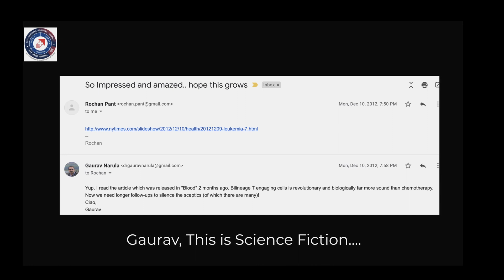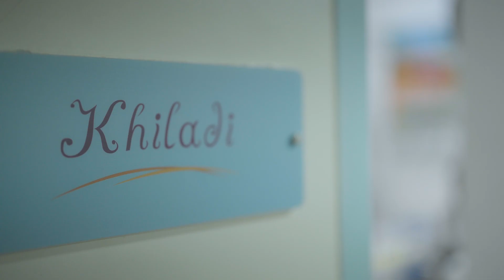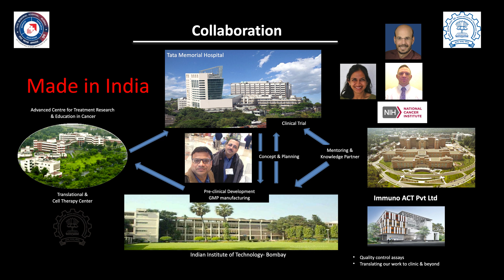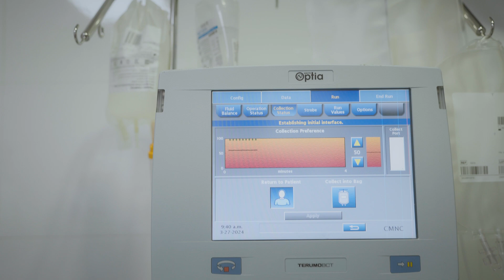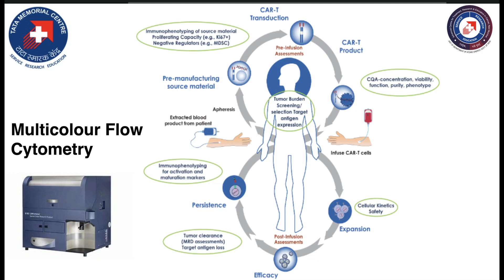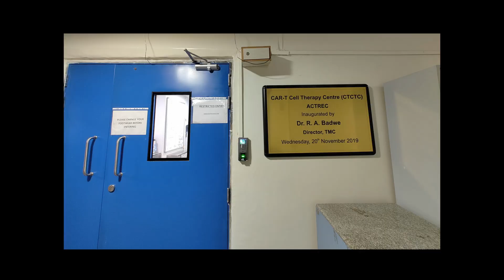A Film on Car T Cell Therapy Centre at ACTREC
A film about the major leaps made in the CAR T cell therapy treatment by Dr. Gaurav Narula and his team at TMC-ACTREC, in collaboration with the IIT Mumbai. With an amazing set of results backing them so far Cart Cell therapy could very well be the future of Cancer treatment the world was looking for.
Producer and Director : Swaroop Sreenivas
DOP: Mohar Mate
Executive producer : Rohit Shilwant
Editor: Mohit Mahashabade
DI: Aurilliues Henriques
Location Sound : Satyam Tripathi
Post cordinator: Gaurav Rane
Assistant director: Akshay Shilwant
Production Assistant: Akshay
Camera Assistant: Dev